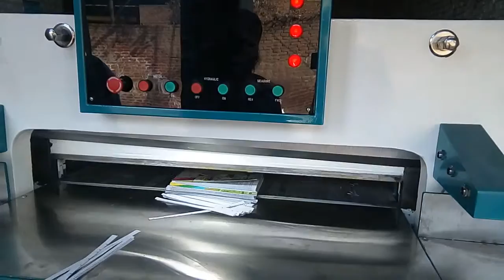HYDRAULIC PAPER CUTTING MACHINE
Hydraulic paper cutting machine by new bajrang industries
Ranbir singh